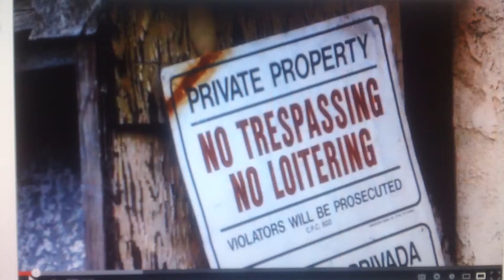1/24 Santa Ana police gang unit!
1/24 scale custom Santa Ana police gang uint!(see the video clip from youtube)
i installed 1 circuit board inside of trunk and one figure so look more like real car!
only youtube video shows gang unit logo! after this video i will remove gang unit letters from cruiser! it build for charity auction! but im not ready for an answer if any kids ask me what is the gang unit! i wish every one who watching this build! enjoy! thanks for watching!
city of tustin police(new logo) and anaheim police(new logo) and westminster police(new logo) 3 New Chargers on the way! coming soon!